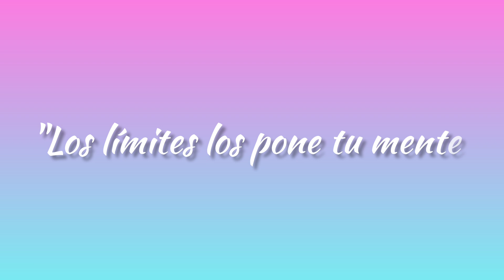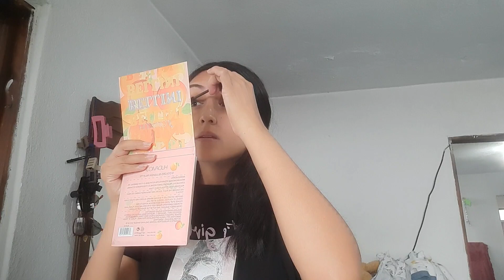Fuimos a la clínica 💉😵‍💫 + Nos arreglamos para salir 👶🙋‍♀️